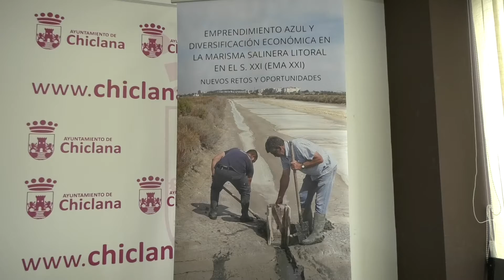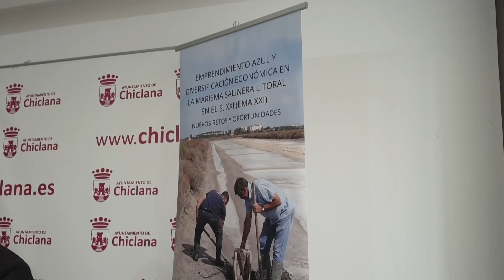CHICLANA ACOGERÁ JORNADAS DE EMPRENDIMIENTO AZUL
Chiclana acoge las jornadas de Emprendimiento Azul y Diversificación Económica en la Marisma Salinera. Esta cita se desarrollará los días 11 y 12 de mayo, de 17:00 a 19:30 horas, en las instalaciones del Centro de Iniciativas Juveniles Box.